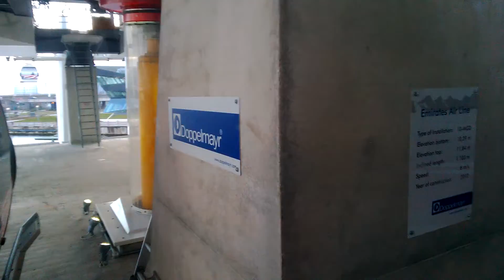[TRAVEL, LONDON] London Emirates Doppelmayr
the new Doppelmayr cable car founded by Emirates Airline